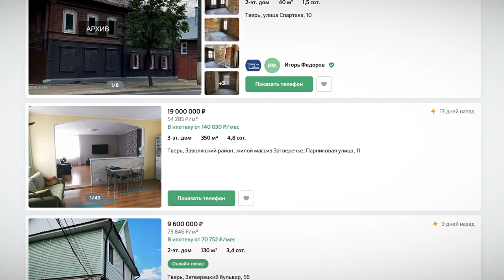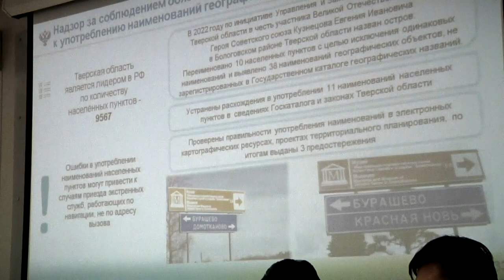Тверской Росреестр подвёл итоги работы за 2022 год